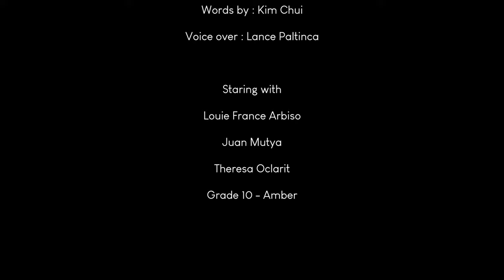Bawal Lumabas Short Film